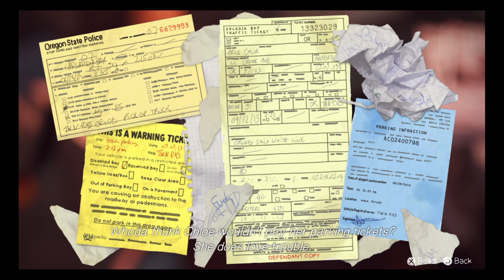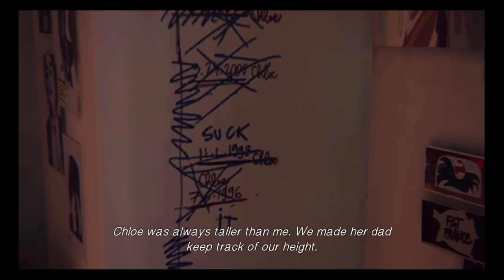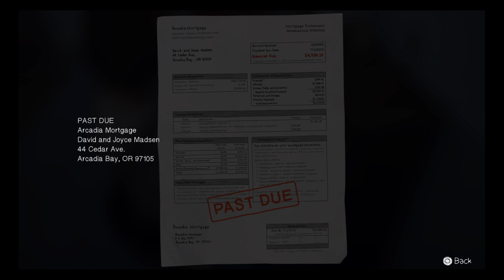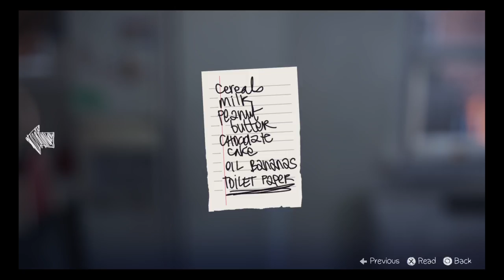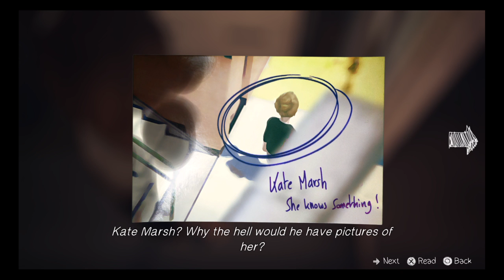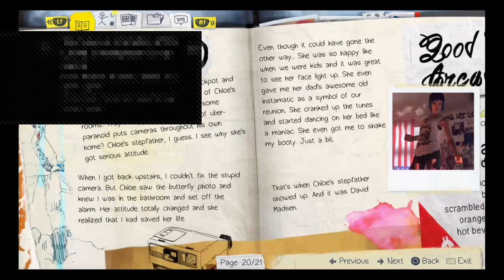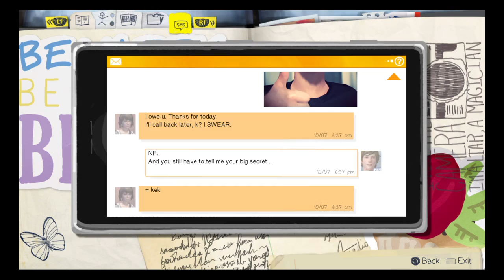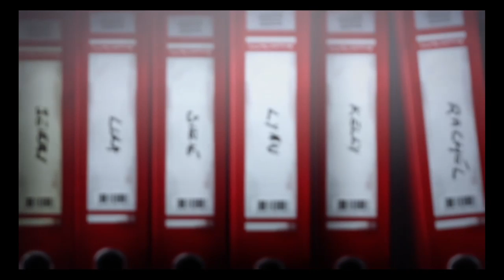Life is Strange: Part 2